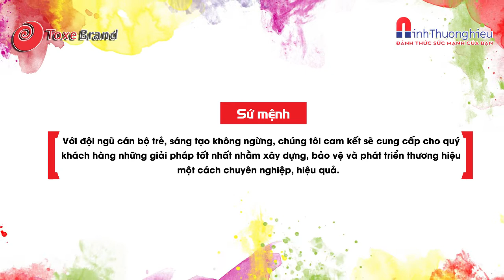Công ty phát triển thương hiệu Toxe brand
CT CP PHÁT TRIỂN THƯƠNG HIỆU TOXEBRAND
Ad: Số 285 Lê Thánh Tông, Ngô Quyền, Hải Phòng